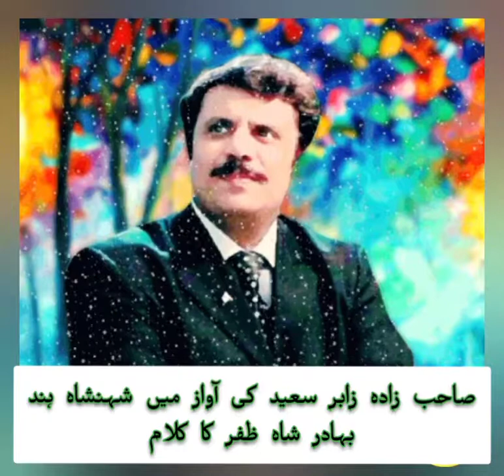Bhari Hai Dil Me Jo Hasrat | Emperor Bahadur Shah Zafar | Sahibzada Zabir Saeed | کلام بہادر شاہ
بھری ہے دل میں جو حسرت کہوں تو کس سے کہوں
سنے ہے کون مصیبت کہوں تو کس سے کہوں

جو تو ہو صاف تو کچھ میں بھی صاف تجھ سے کہوں
ترے ہے دل میں کدورت کہوں تو کس سے کہوں

نہ کوہ کن ہے نہ مجنوں کہ تھے مرے ہمدرد
میں اپنا درد محبت کہوں تو کس سے کہوں

دل اس کو آپ دیا آپ ہی پشیماں ہوں
کہ سچ ہے اپنی ندامت کہوں تو کس سے کہوں

کہوں میں جس سے اسے ہووے سنتے ہی وحشت
پھر اپنا قصۂ وحشت کہوں تو کس سے کہوں

رہا ہے تو ہی تو غم خوار اے دل غمگیں
ترے سوا غم فرقت کہوں تو کس سے کہوں

جو دوست ہو تو کہوں تجھ سے دوستی کی بات
تجھے تو مجھ سے عداوت کہوں تو کس سے کہوں

نہ مجھ کو کہنے کی طاقت کہوں تو کیا احوال
نہ اس کو سننے کی فرصت کہوں تو کس سے کہوں

کسی کو دیکھتا اتنا نہیں حقیقت میں
ظفرؔ میں اپنی حقیقت کہوں تو کس سے کہوں

کلام: شہنشاہ ہند بہادر شاہ ظفر
آواز: صاحب زادہ محمد زابر سعید بدر
26 اپریل 2020 | لاہور